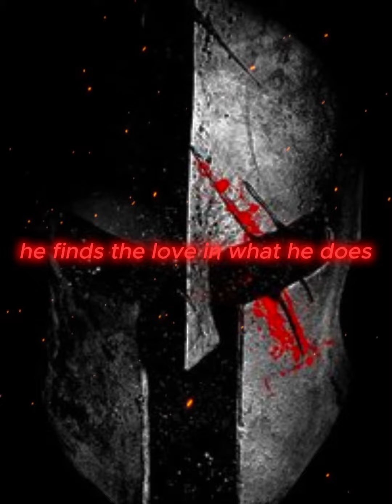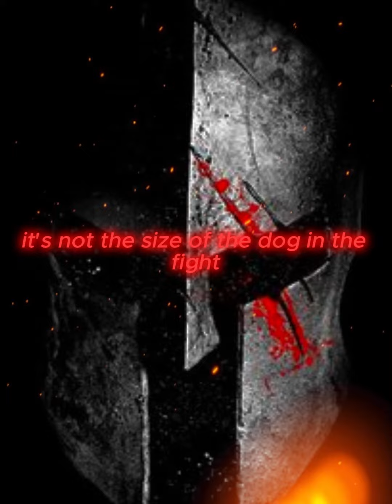Greatest Warrior Quotes: Live With Valor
These quotes reflect the qualities of determination, courage, and resilience that are often associated with warrior